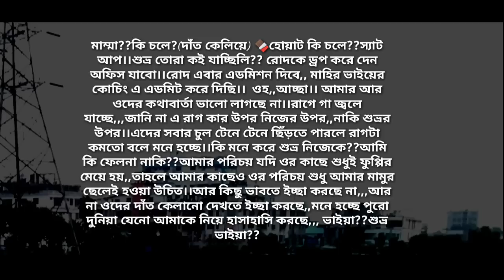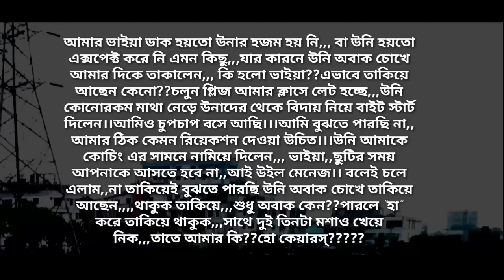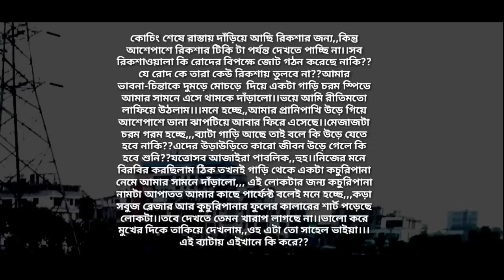শুধু চাই তোকে | পর্ব - ৭ | Heart Touching Story | Abegi Valobasha